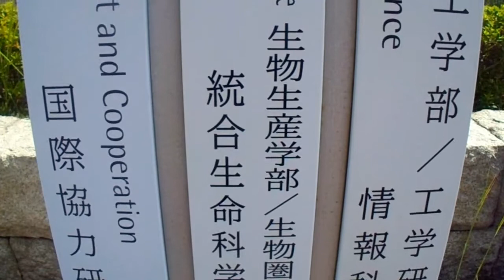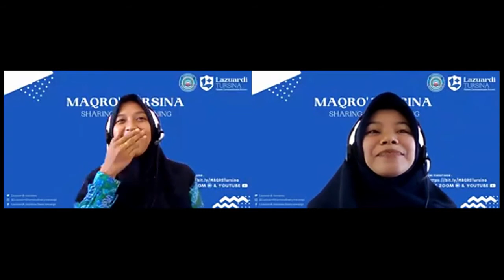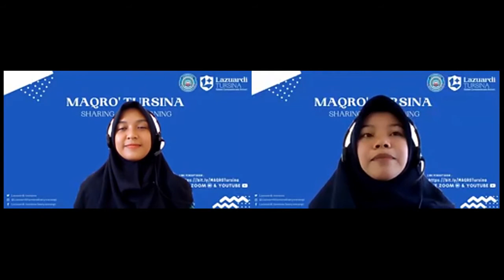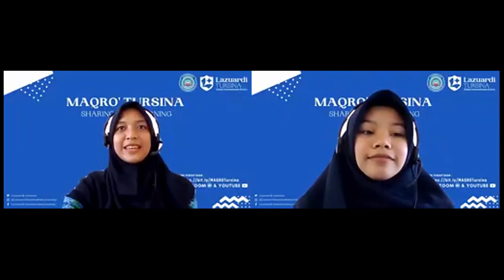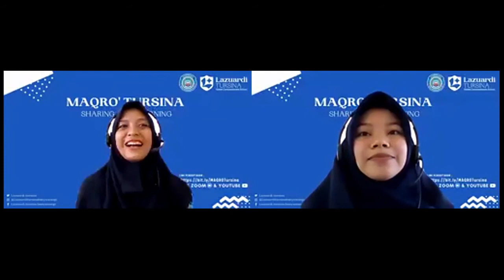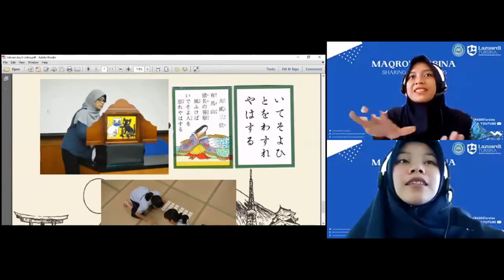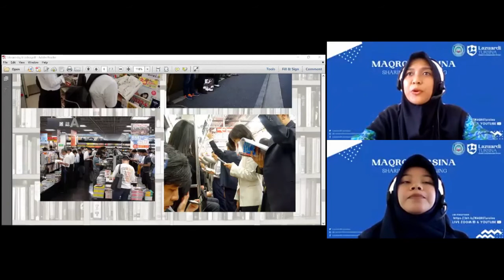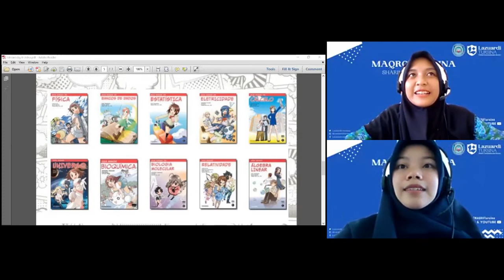( Seasion 1 ) "Literasi Di Jepang " With Teacher Zidna _ MAQRO' TURSINA 2021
THE INTERNATIONAL SCHOOL OF COMPANIABLE, JOYFUL AND ISLAMIC PRINCIPLE
“ANTAR DENGAN BANGGA , LEPAS DENGAN DOA”
Official
Global Compassionate School
Lazuardi Tursina Banyuwangi
Jalan Raya Jember KM 7 Kabat-Banyuwangi

Educate Your Children For a Time  Not Yours
Jl. Raya Jember km 07 Dadapan Kabat Banyuwangi (belakang hotel el-Royale)